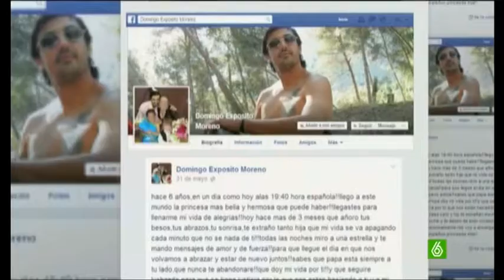Mata en Argentina a Domingo Expósito Moreno ¿lo matoron por su hija?